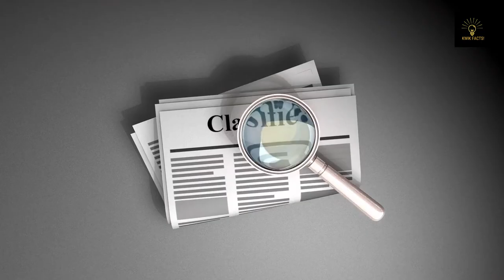Caspian Sea Facts!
Caspian sea is the largest inland water body in the world. It is also one of the largest salt lake in the world. In todays video, we will know the reasons why it is one of the disputed sea in the world.
Time Stamps:
0:00- Intro
0:35- History
0:54- Marine species
1:15- Cavier farming
1:45- Caspian sea new facts
1:53- Caspian sea summit
2:00- Difference between lake & sea
2:28- Caspian sea dispute reasons

Audio voiceover: IBM Watson TTS